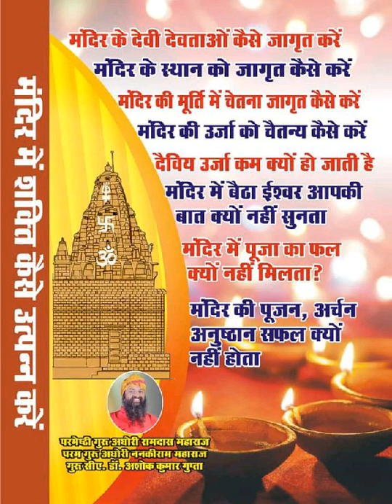पूजा मे होने वाली गलतियाँ भाग 12